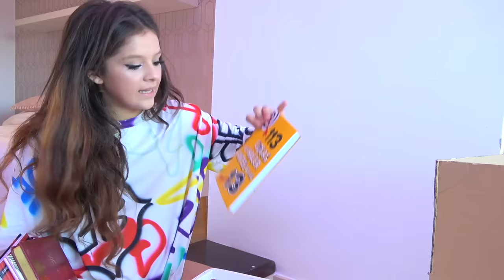🏡 ¡¡NOS MUDAMOS!! 📦 ¿ADONDE? ¿QUE ME LLEVO? QUE LLEVAMOS a nuestra NUEVA CASA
Entradas Concierto “Teen Power” by Karina&Marina

Os Esperamos a todos!
¡¡¡¡¡Va ser realmente increíble!

LIBRO AVENTURERAS Y ATREVIDAS (KARINA & MARINA SECRET STARS 3 + DOS REGALOS

Pack "El Amor NO es un Juego" + Taza + Chapa de Regalo

SUPER Pack "El Amor NO es un Juego" + Polo bordado + Libro + Taza + Chapa de Regalo

MEGA Pack "El Amor NO es un Juego" Disco Catorce + Polo bordado + Libro + Taza + Chapa de

Polo Oficial "El amor no es un juego" bordada - Karina & Marina

Taza "El amor no es un juego" - By Karina & Marina